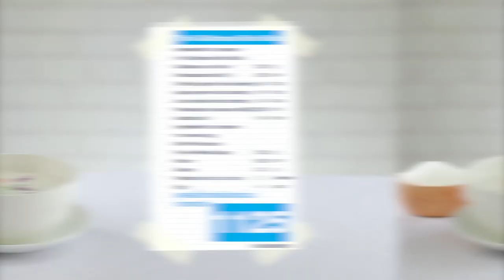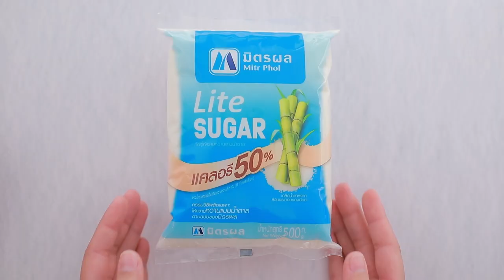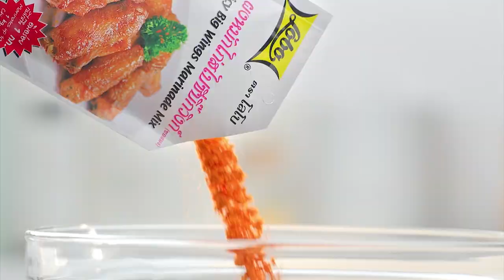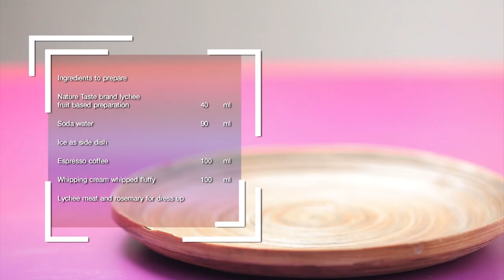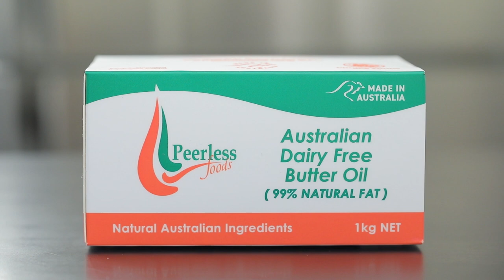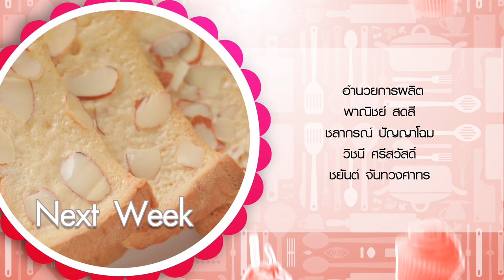รายการ "อดเปรี้ยวกินหวาน" อ.ยิ่งศักดิ์&ครอบครัว ขอเสิร์ฟความอร่อย EP.165 [FULL]